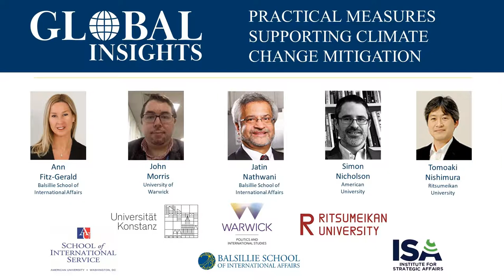Global Insights: “Practical Measures Supporting Climate Change Mitigation”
It is now beyond question that humanity’s unprecedented release of greenhouse gases such as Carbon Dioxide (CO2) – sparked primarily by the Industrial Revolution’s combustion of fossil fuels – is creating an anthropogenic transformation in Earth’s atmospheric and climatic systems. Despite clear evidence that humanity faces a rapidly shrinking window to mitigate the burning of fossil fuels to avoid the most catastrophic anticipated effects of global climatic and ecological change, most of the world has witnessed more political promises and posturing than substantive and widespread action. International efforts and agreements such as the UN Framework Convention on Climate Change (UNFCCC) and its celebrated 2015 ‘Paris Agreement’ have largely failed to make the behavioral and economic changes needed to stave off disaster. With the fate of our future hanging in the balance, emissions continue to rise. This Global Insights panel critically assesses the ongoing failure of climate change mitigation strategies, and debates what needs to be changed in order to mitigate our emissions going forth, and adapt to the future changes – and the catastrophic damages – that we have now committed ourselves, and our planet to, because of our political inaction.

Panelists

John Morris, University of Warwick
Jatin Nathwani, University of Waterloo
Simon Nicholson, American University
Tomoaki Nishimura, Ritsumeikan University
Moderated by Ann Fitz-Gerald, Director, Balsillie School of International Affairs.